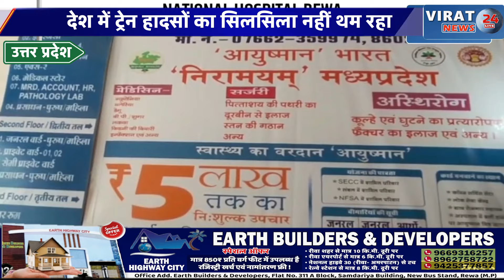देश में ट्रेन हादसों का सिलसिला नहीं थम रहा, एक बार फिर पटरी से उतरी ट्रेन हुआ बड़ा हादसा